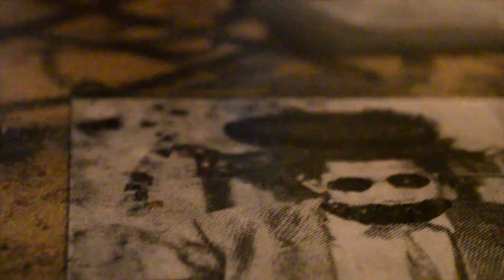Mek Show 2015 Demo Reel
This 2015 demo reel highlights some of the visual work I have done so far. I offer various video services including filming and editing for parties, weddings, films, web shows, sporting events, documentaries, and more.